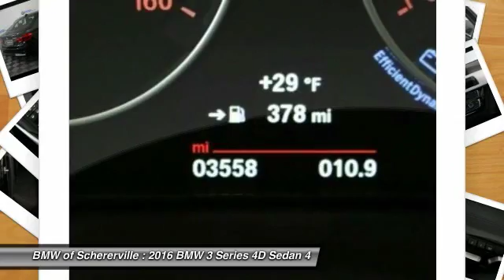2016 BMW 3 Series Schererville, Chicago, Gary, Lansing P3695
2016 BMW 3 Series 320i xDrive

BMW Certified, AWD, Jet Black, Black w/SensaTec Leatherette Upholstery, Advanced Real-Time Traffic Information, BMW Online & BMW Apps, Heated Front Seats, Instrument Cluster w/Extended Contents, Moonroof, Navigation System, Power Front Seats, and Remote Services. There are used cars, and then there are cars like this well-taken care of 2016 BMW 3 Series.  This luxury vehicle has it all, from a posh interior to a wealth of great features.  If you want a creampuff with style, this is it. Indulge your senses in this wonderful 3 Series and fall in love with driving all over again. BMW Certified Pre-Owned means you not only get the reassurance of up to a 6yr/100,000 mile limited warranty, but also a multipoint inspection/reconditioning, 24/7 roadside assistance, trip-interruption services, and a vehicle history report. brbrMORE ABOUT USbr2015 Center of Excellence Award-Winner! We are a highly-rated consumer dealer according to Dealerrater.com and Google. BMW of Schererville specializes in Customer Satisfaction and will do what it takes to earn your business. If you have never been WOWed by your dealer, give us a call at the number above and experience BMW of Schererville today.